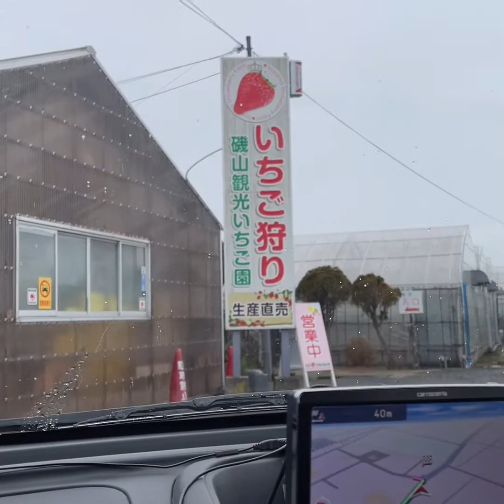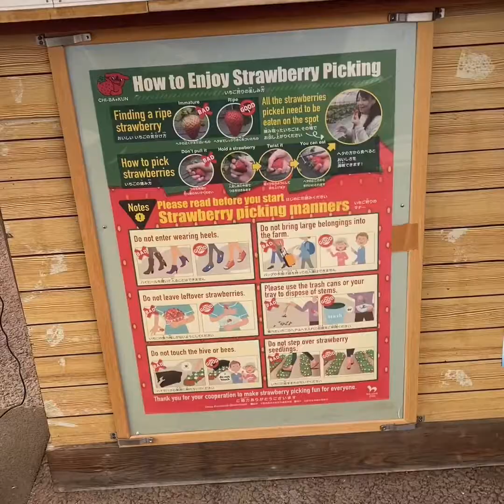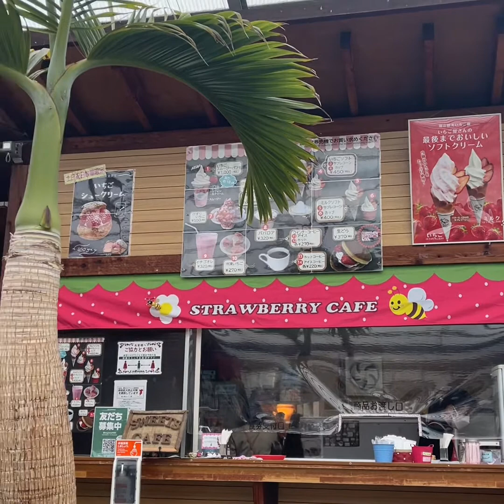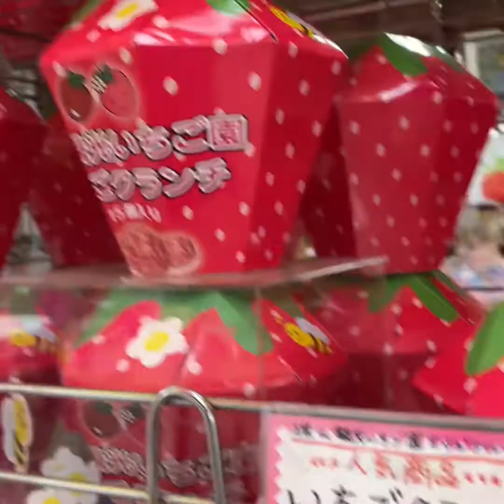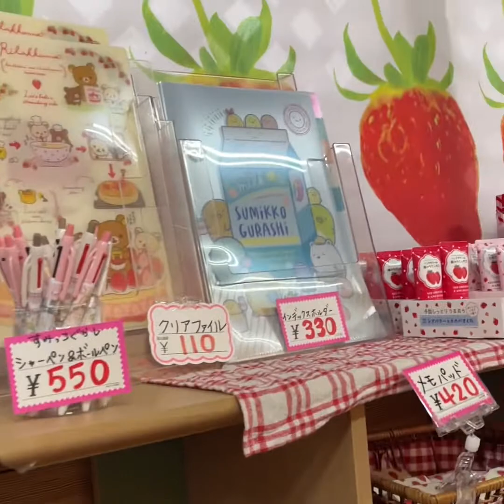STRAWBERRY PICKING🍓 /ICHIGOGARI IN ISOYAMA KANKO ICHIGOEN| Leocelyn Entertainment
Isoyama Kanko Strawberry Garden naturally offer strawberry-picking, but also provide more interesting experiences like making strawberry parfaits and strawberry daifuku.
The spacious rest area features sells wonderful sweets. You can take a break and eat some sweets, or simply do some shopping, so it’s perfect if you’re short on time.